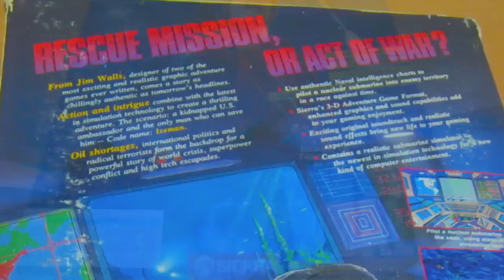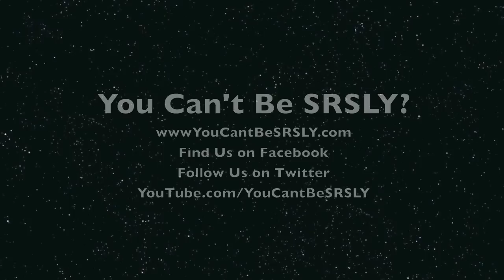You Can't Be SRSLY? - Unboxing Volume 7 (Code-Name: ICEMAN)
In this installment Mike will be looking at the less popular Sierra title, Code-Name: ICEMAN

Take a look at this review and also check out the game if you can and let us know what you think of this adventure title. As usual check out the bloopers after credits to see Mike have a nervous breakdown in studio :)